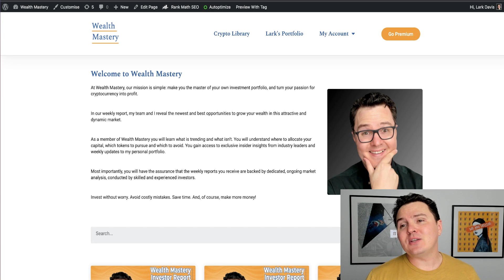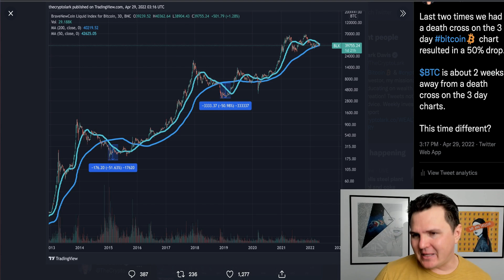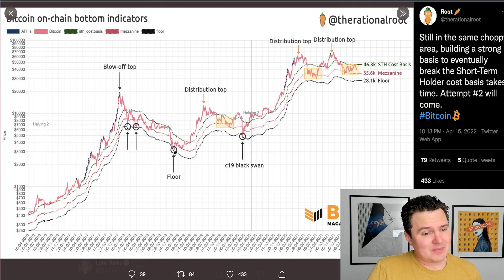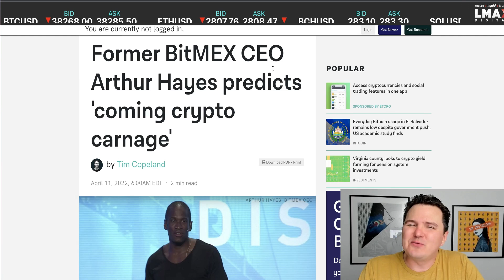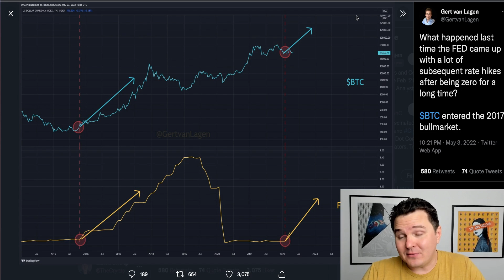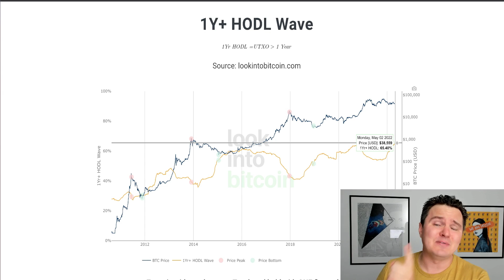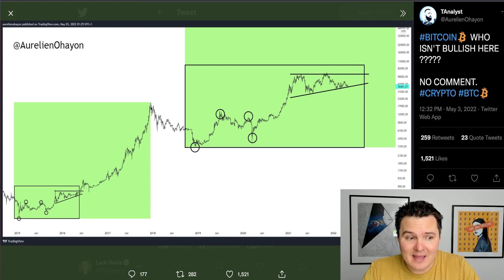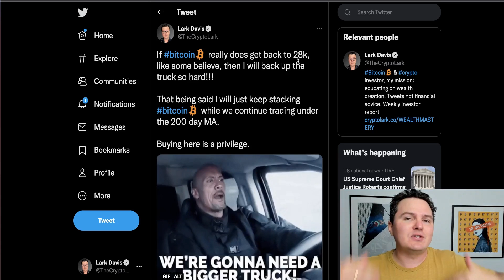Bitcoin Price Crash To $28,000 Soon?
Will Bitcoin price crash to 28k soon? Let's investigate this crypto news

0:00 Today in Bitcoin
1:04 The Case for 28k
8:52 Lots of BULLISH Charts
15:55 Final Thoughts

💰 BINANCE: BEST EXCHANGE FOR BUYING CRYPTO (NON USA)

💵 FTX US: (FOR AMERICANS) #1 EXCHANGE TO BUY AND SELL CRYPTO